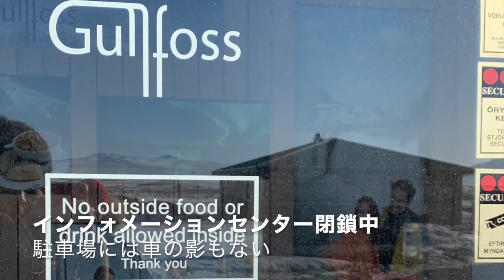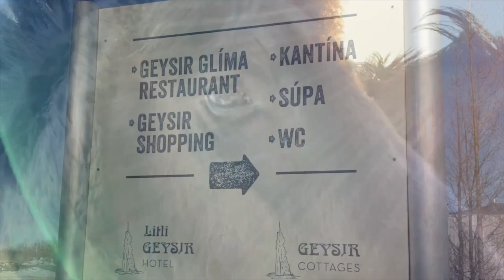観光客が消えたアイスランドの人気観光スポット No Tourists at Gullfoss nor Geysir, super popular tourist spots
このビデオは2020年 4月2日に出向いたGullfossとGeysir。どちらも超人気のゴールデン・サークルに組み込まれる観光地。通常であれば少なくとも数十人。普通は百人単位でひっきりなしに人が訪れる。あまりにも観光客が多くなりすぎ、地元のアイスランド人が行かなくなって久しいけれど、人の出入りがなくなったアイスランド。今週末あたりから、アイスランド人がこういった場所を訪れるようになることだろう。

アイスランド・エアウエイブスツアー

Clips of the video put together here were shot on April 2nd during the COVID-19 gathering ban.
There were no tourists in sight neither at Geysir nor Gullfoss when I visited. Only occasionally, a few people have checked the place.
More locals will be visiting where they avoided due to overcrowding.